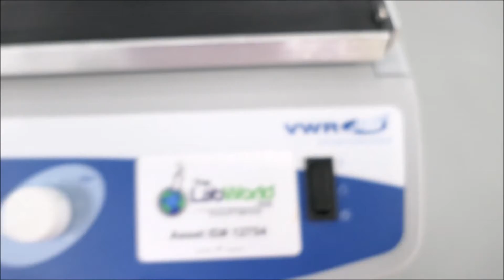VWR 3500 Standard Analog Shaker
VWR 3500 Standard Analog Shaker is available from The Lab World Group.